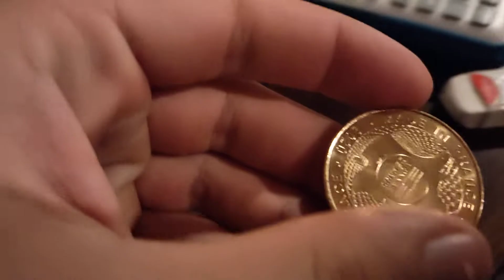MON ÉLEVAGE DE BLOB ( JOUR382 )